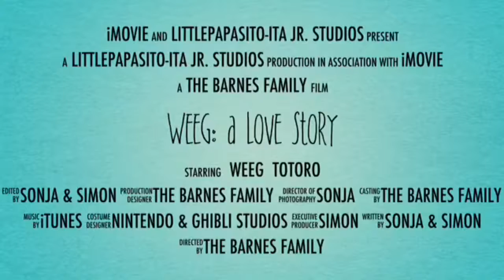Weeg and Totoro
The story of two young friends, finding love in an unexpected way.